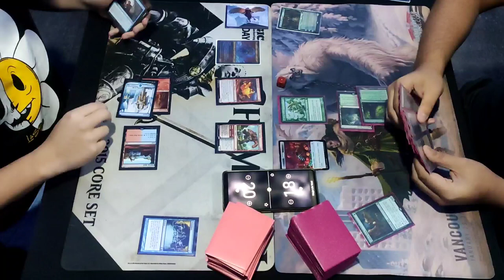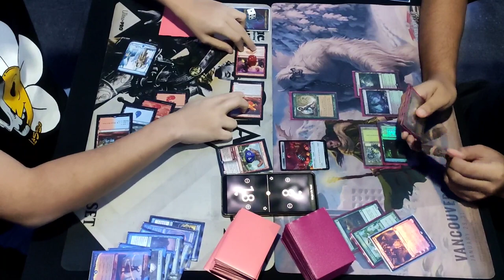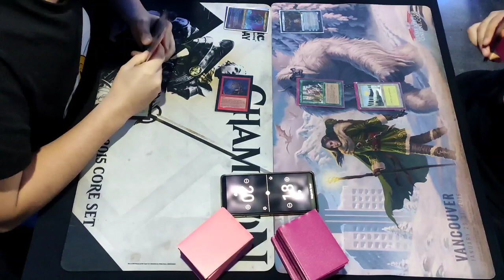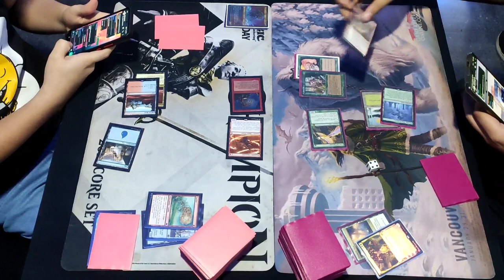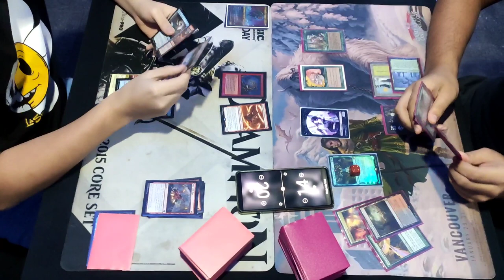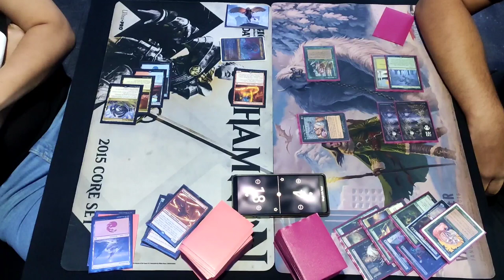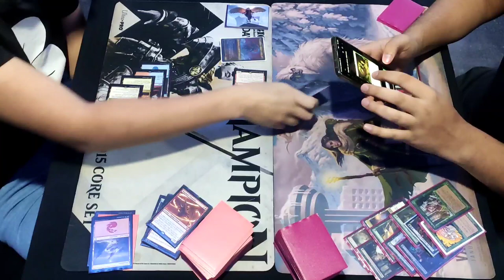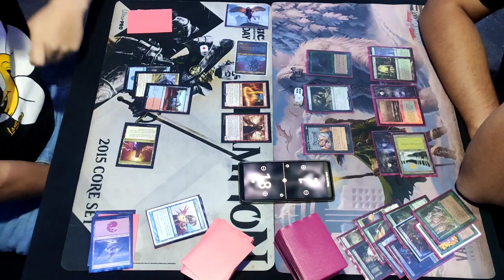Balmor vs Grist / DUEL COMMANDER LEAGUE / Round 1